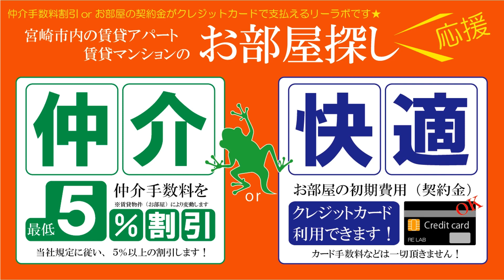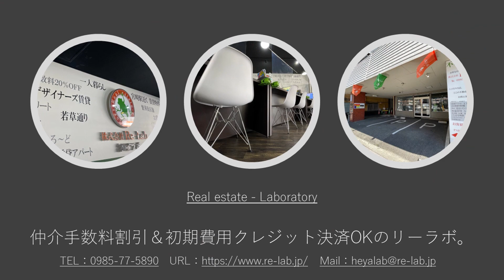宮崎市 賃貸 錦本町の1LDKデザイナーズROOM 新築 Growth Nishiki 305号【不動産のリーラボ】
宮崎市錦本町1LDKデザイナーズ賃貸物件。Growth Nishiki 空室情報